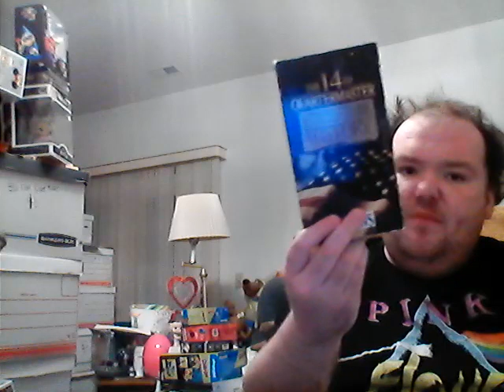thirft finds week of feb 16-22 2023 s3 e8